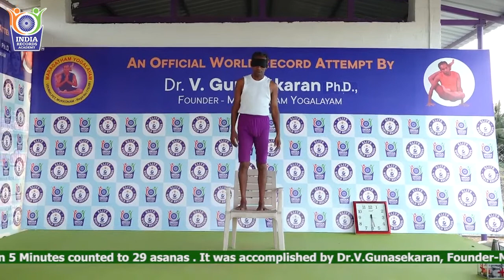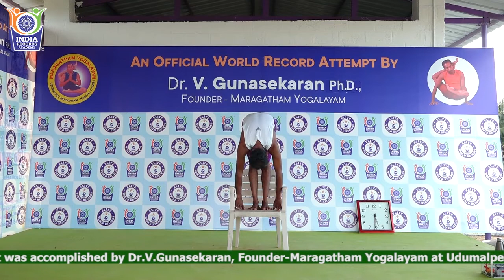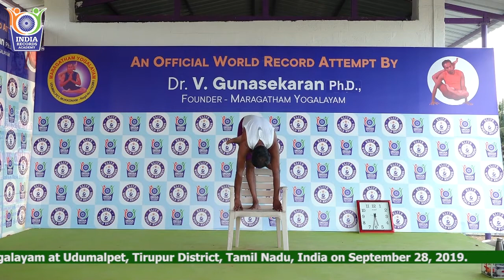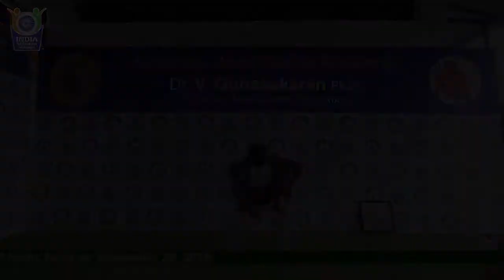Maximum Number of Yogasanas Performed Blindfolded on a Chair Individual Male in 5 Minutes -20192545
Maximum Number of Yogasanas Performed Blindfolded on a Chair by an Individual (Male) in 5 Minutes - 20192545

The Maximum Number of Yogasanas Performed Blindfolded on a Chair by an Individual (Male) in 5 Minutes counted to 29 asanas . It was accomplished by Dr.V.Gunasekaran, Founder-Maragatham Yogalayam at Udumalpet, Tirupur District, Tamil Nadu, India on September 28, 2019.